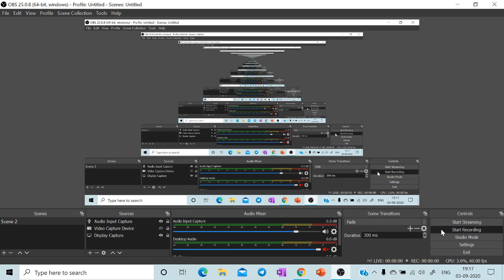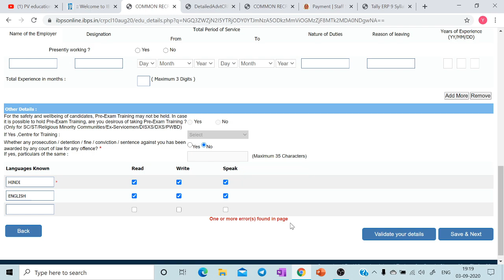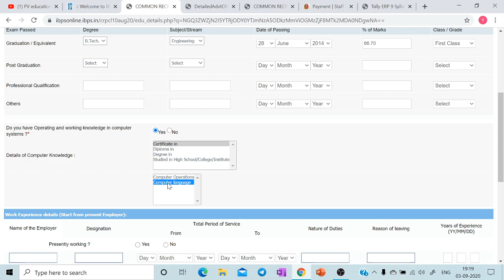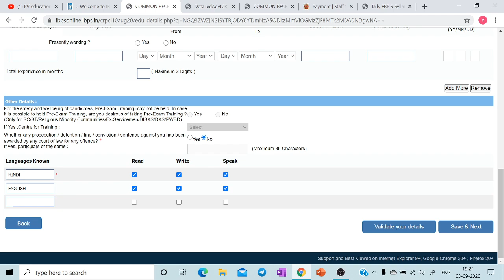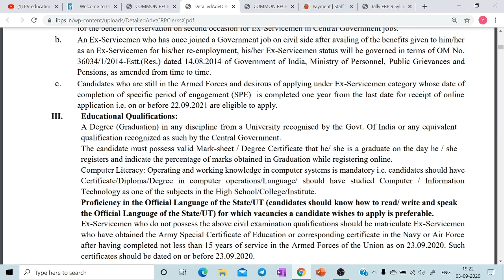IBPS CLERK 2020 Computer working knowledge and certificate ।। HOW TO FILL ONLINE FORM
COMPUTER LITERACY IN OPREATIONS AND LANGUAGE
IBPS CLERK COMPUTER CERTIFICATE